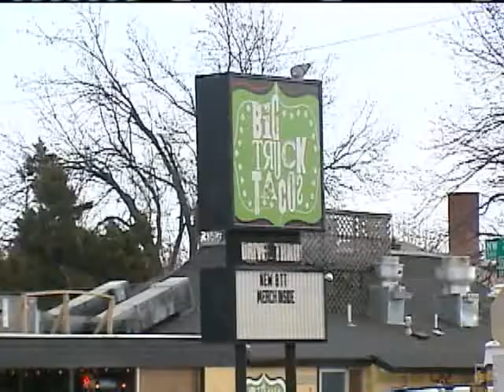'Big Truck Tacos' Talk Makeover Experience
The crew and volunteers who helped to build a house in Slaughterville last month were treated to one of Oklahoma City's culinary delights -- Big Truck Tacos.